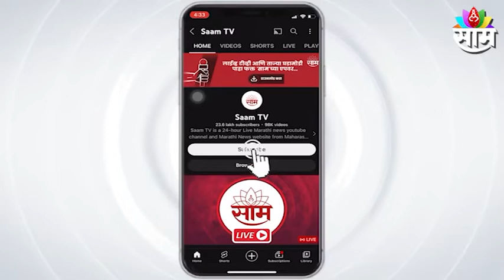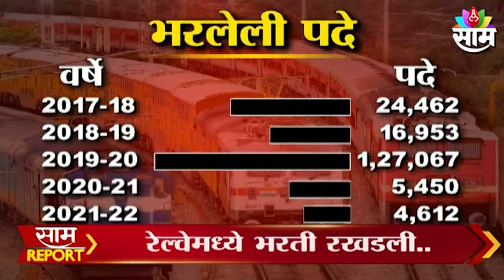Breaking | नोकरीचे आमिष दाखवून ७४ लाखांची फसवणूक